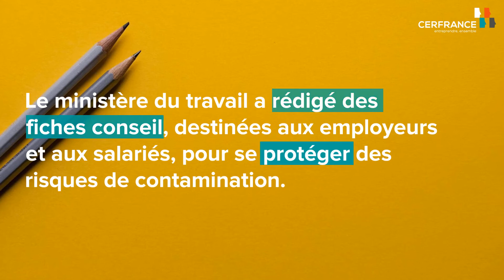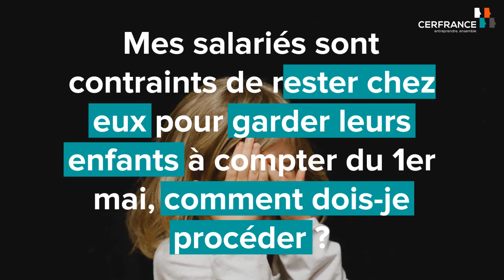Les questions du jour par Cerfrance Covid19 - Mardi 5 Mai 2020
Les questions du jour par Cerfrance !
Retrouvez tous les jours une vidéo répondant à vos questions concernant le Covid19